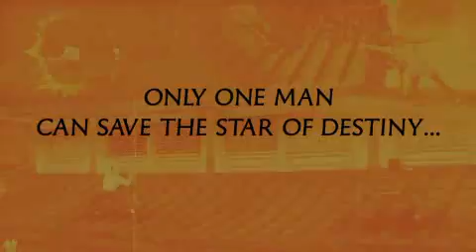Invincible Tiger The Legend of Han Tao Trailer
Invincible Tiger: The Legend of Han Tao is here and it's packed with nonstop kung fu action!, Developer: Blitz Arcade, Publisher: NAMCO BANDAI Games America Inc.